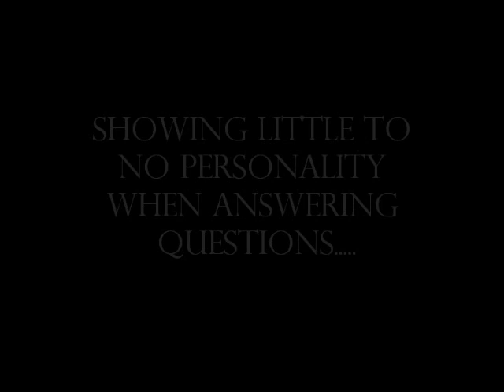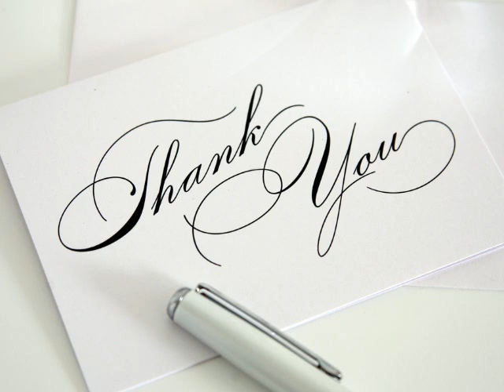Top Ten Interview Mistakes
In the webisode of Elite Living, BMackWrites discusses the top ten Nos Nos when going on a job interview. Includes some comedic forms of dramatic skits.